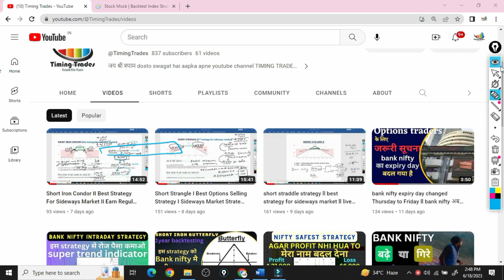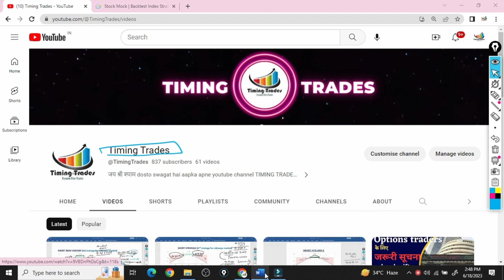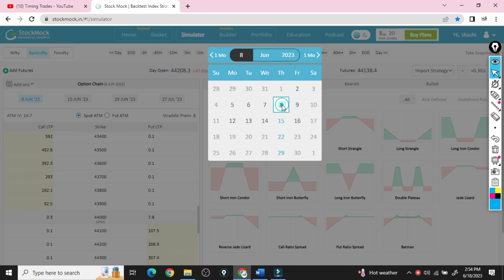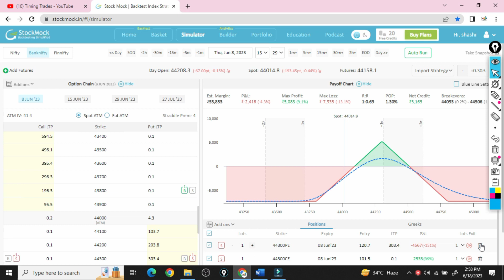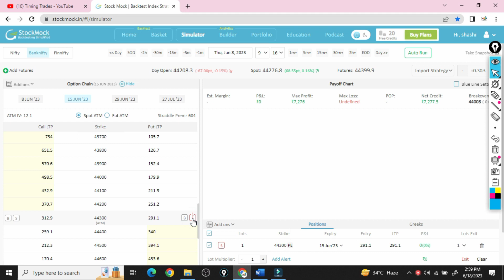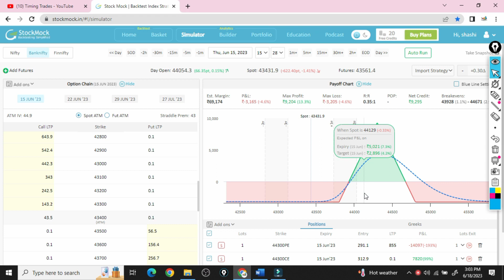Short Iron Butterfly l How to apply short iron butterfly strategy l best options strategy l strategy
Namashkar dosto welcome to timing trades.

is videos mai aapko humne bataya ki aap bank nifty ya kisi bhi index mai short iron butterfly strategy ko kese apply kar sakte ho.

or isko apply karne ke kya possitive or negative points hite hai

Options selling strategy
Short Iron Condor
best options strategy
bank nifty strategy
short straddle
how to earn regular profit
best selling options strategy
best strategy
2nd strategy
1st strategy
profitable strategy
loss recovery strategy
Short Straddle
Short Strangle
Short Iron Condor
Short iron Butterfly
Jade Lizard
Reverse Jade Lizard
Call Ratio Spread
Put Ratio Spread
Batman Strategy

short iron butterfly,
iron butterfly,
iron butterfly strategy,
strategy,
options trading,
how to apply iron butterfly strategy,
no loss strategy,
bank nifty best strategy,
how to recover loss,
trading mai loss kese recover kare,
how to recover losses in trading,
best intraday option strategy,
no loss intraday strategy,
best intraday strategy,
nifty50 strategy,
how to take first trade,
how to strat trading,
best stocks in 2023,
beststocks